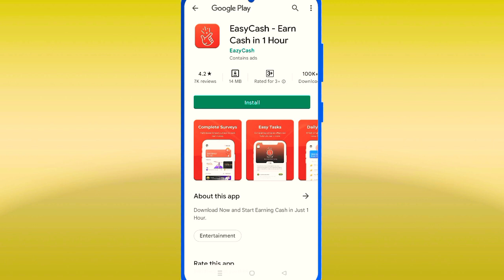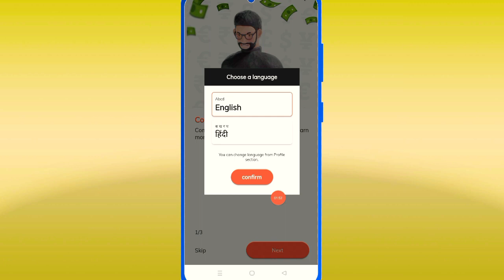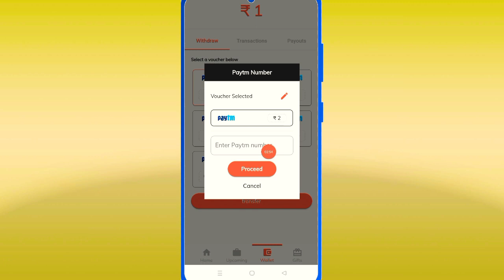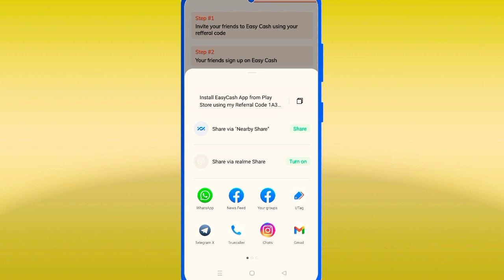Miss Call And Earn Paytm Cash Today | 1 Miss Call And Rs.20/- Paytm Cash | Mis Call Loot Today....